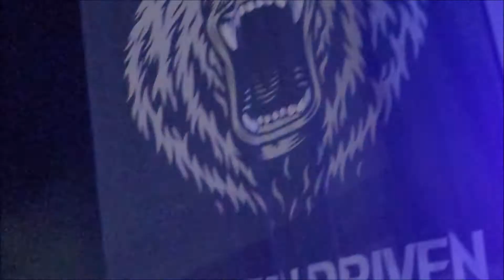Motionless In White Multiple Songs!!! Blue Ridge Rock Fest 2021!!!!!!!!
SMOKIN! EM!